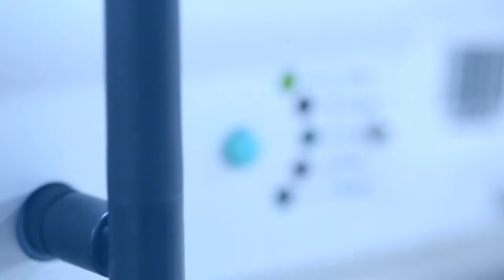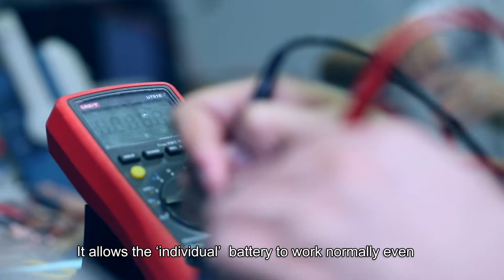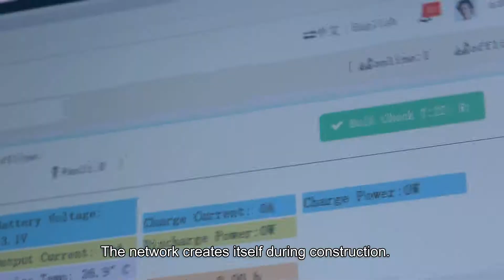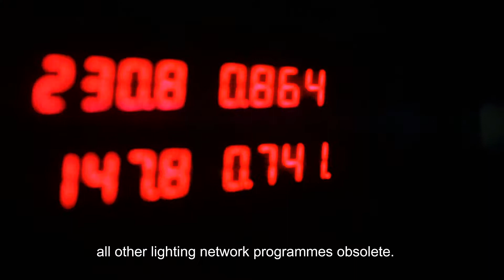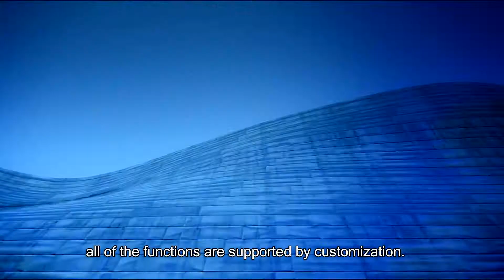Nomo Group CO.,Ltd Company Profile ——Automatic cleaning solar street light Manufacturer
Founded in 2006,Nomo Group CO.,Ltd. is a state-level high-tech enterprise specializing in the research, development and manufacture of solar energy smart lighting products. Our business mainly include research and development and production of solar intelligent application systems and LED intelligent lighting products. After 12 years of development, Nomo has become the backbone of the smart lighting industry. Till now, Nomo has sold more than 50,000 intelligent solar street lights worldwide.